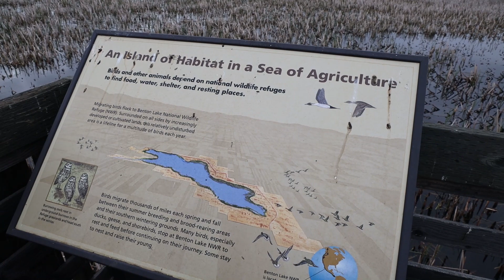Wildlife Wednesday | Grouse House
Today, join us on a journey to the Grouse House!

The Grouse House is a viewing blind located on the Benton Lake National Wildlife Refuge that allows an up-close look at a sharp-tailed grouse lek.  From late March through mid-May each year, anyone can enter a free lottery to reserve the grouse blind for a morning!

To read more about our morning in the Grouse House, and other wildlife adventures, check out Shane’s blog